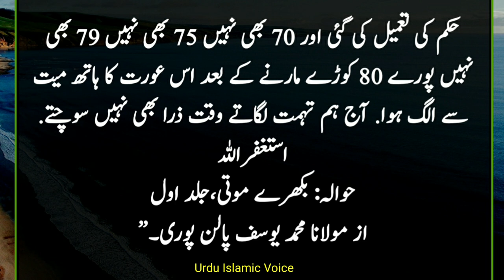اس عورت کے مرد کے ساتھ ناجائز تعلقات تھے | Urdu Islamic Voice